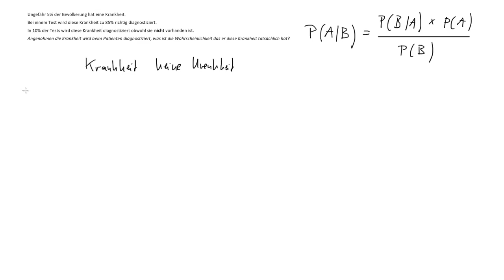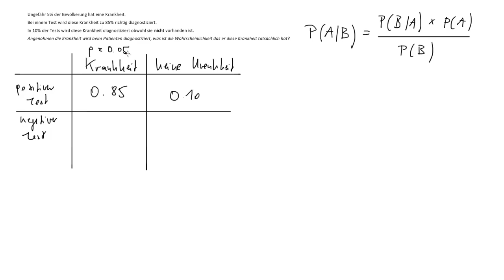Erklärung Bayes Theorem (Satz von Bayes)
Erklärung Bayes Theorem (Satz von Bayes) anhand eines Beispiels. Deutsche Sprache